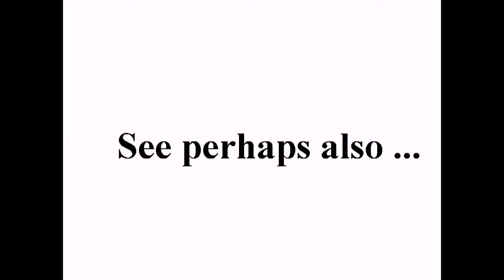Skybrud - Brønshøj 2.juli.2011 +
standard YouTube-licens
to ...
Creative Commons-License

So ...

8 ...

Internal system-reference:
Luke 14,17

The searchstring was:
Skybrud
Means: Translation from danish
to English:
cloudburst